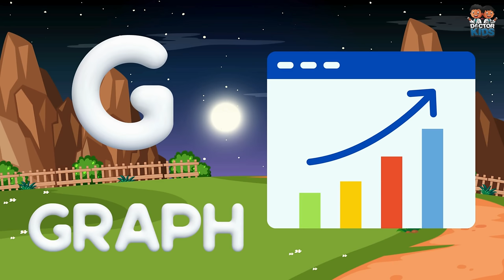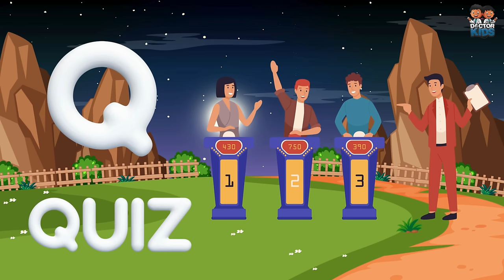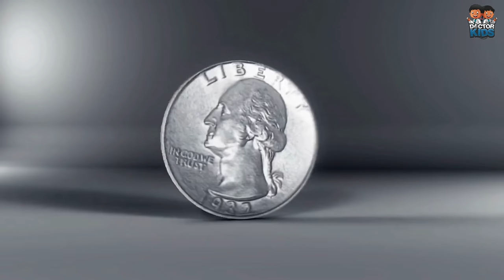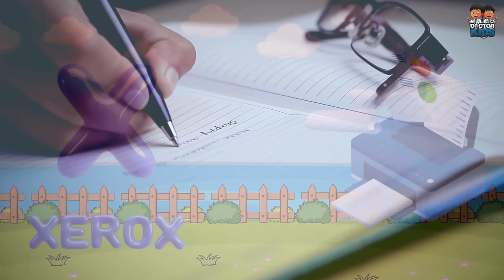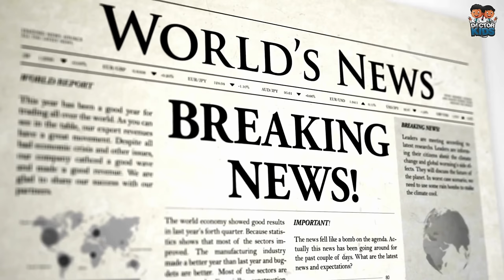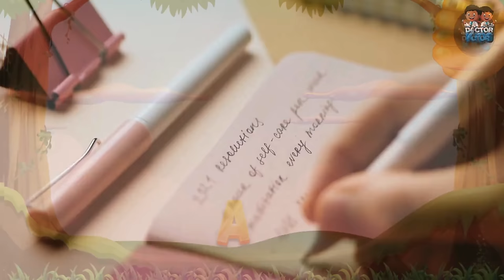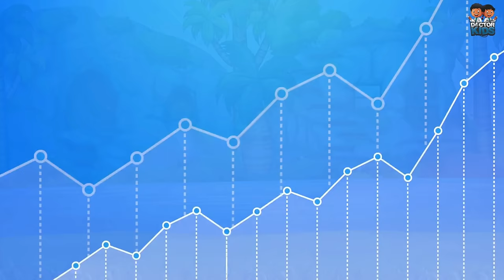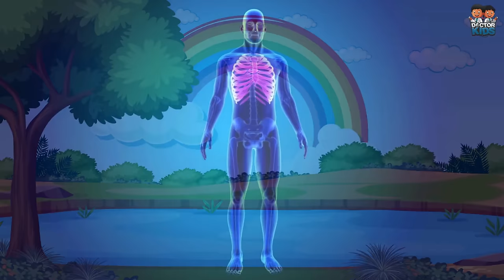A For Apple B For Ball - ABC Alphabets | ABCD Song & ABCD Rhymes - ABC Song Nursery Rhymes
Alphabet Extravaganza: Journey Through A to Z with Real-life Examples!

Get ready for an epic journey through the English alphabet as we combine all our exciting alphabet videos into one spectacular showcase! 📚✨ From the agile Antelope to the unique Zebu, dive into a world where each letter comes alive with real-life examples and captivating visuals.

🦌 Marvel at the Antelope's graceful leaps across the savanna, and prepare for adventure with sturdy Boots. Feel the warmth of a flickering Candle and dance along with a graceful Dancer, experiencing the magic of everyday wonders.

🐰 Celebrate the joy of Easter with a whimsical Fairy, and face your fears alongside a friendly Ghost. Find comfort in a caring Hospital and spark your imagination with bright Ideas that light up your mind.

💡 Enjoy the vibrant colours of Jelly Beans and the excitement of a powerful Kick. Watch the stealthy Leopard in action and encounter a mythical Monster in thrilling adventures.

⛸️ Glide on Skates and relax in serene Tubs. Strum a Ukulele and enjoy the fragrance of Violets, as the festive spirit of Xmas fills the air.

🎄 Discover the charm of the Zebu and find peace in a quiet Yard. Each letter unfolds a new adventure, creating a mesmerizing tale from A to Z.

🌟 Join us on this Alphabet Extravaganza, where every letter opens the door to imagination and discovery! 🌈✨

TIMESTAMPS

0:00 Intro
0:10 A for Apple B for Ball - English Alphabets
2:20 A for Alligator B for Bear - English Alphabets
4:29 A for Ant B for Bee - English Alphabets
6:39 A for Anchor B for Block - English Alphabets
8:49 A for Astronaut B for Banana - English Alphabets
10:59 A for Ace B for Bike - English Alphabets
13:08 A for Art B for Broccoli - English Alphabets
15:18 A for Arrow B for Baseball - English Alphabets
17:28 A for Ape B for Balloon - English Alphabets
19:38 A for Acorn B for Butterfly - English Alphabets
21:47 A for Arctic B for Bridge - English Alphabets
23:57 A for Alphabet B for Blender - English Alphabets
26:06 A for Angel B for Bus - English Alphabets
28:16 A for Axe  B for Birthday - English Alphabets
30:28 A for Antelope B for Boots - English Alphabets

32:35 A for Apple B for Ball - English Alphabets with Reference Video
36:54 A for Alligator B for Bear - English Alphabets with Reference Video
41:13 A for Ant B for Bee - English Alphabets with Reference Video
45:33 A for Anchor B for Block - English Alphabets with Reference Video
49:53 A for Astronaut B for Banana - English Alphabets with Reference Video
54:13 A for Ace B for Bike - English Alphabets with Reference Video
58:32 A for Art B for Broccoli - English Alphabets with Reference Video
1:02:51 A for Arrow B for Baseball - English Alphabets with Reference Video
1:07:12 A for Ape B for Balloon - English Alphabets with Reference Video
1:11:32 A for Acorn B for Butterfly - English Alphabets with Reference Video
1:15:52 A for Arctic B for Bridge - English Alphabets with Reference Video
1:20:11 A for Alphabet B for Blender - English Alphabets with Reference Video
1:24:11 A for Angel B for Bus - English Alphabets with Reference Video
1:28:50 A for Axe  B for Birthday - English Alphabets with Reference Video
1:33:10 A for Antelope B for Boots - English Alphabets with Reference Video
1:37:29 Outro

🌟 Welcome to Doctor Kids - Where Learning is a Wonderland! 🎈📘

At Doctor Kids, we believe that education should be a joyful adventure! 🚀 Join us on a colourful journey filled with educational rhymes, playful poems, and captivating songs designed to inspire young minds. From learning the ABCs to exploring the wonders of nature, our videos offer a fun and interactive way for children to discover the world around them.

🎶 Dive into our collection of videos featuring nursery rhymes, phonics songs, animal adventures, and more! Each video is carefully crafted to engage children and promote early learning skills, including language development, cognitive abilities, and social interaction.

👶🏻 Our content is perfect for toddlers, pre-schoolers, and early learners, providing a safe and enriching environment for children to explore, learn, and grow.